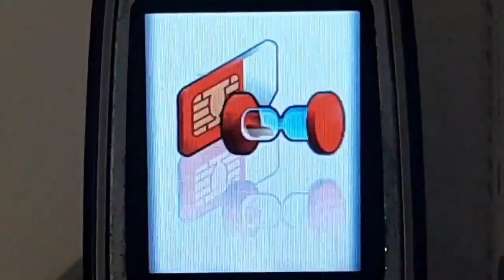Samsung SGH-ZV10 Startup and Shutdown (Internal and External Display)